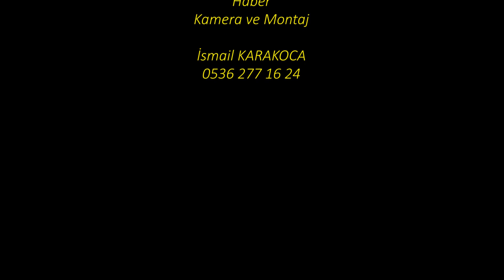Kas Der 37 Yıl Gala Gecesi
Kas-Der 37.yıl Gala Gecesi Programımız